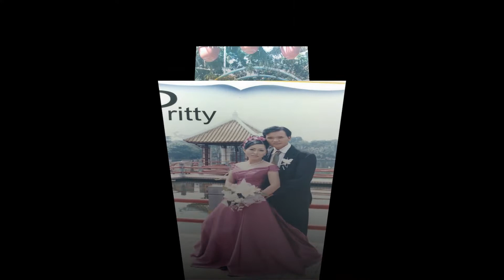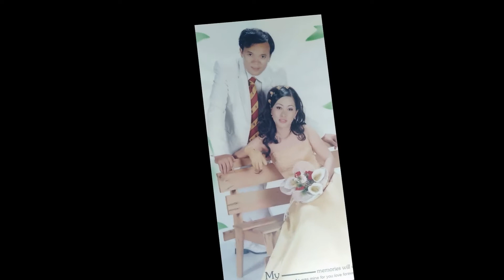Kỷ niệm hình cưới 2003_ chụp ảnh ngoại cảnh Đầm Sen với Bồ Câu!